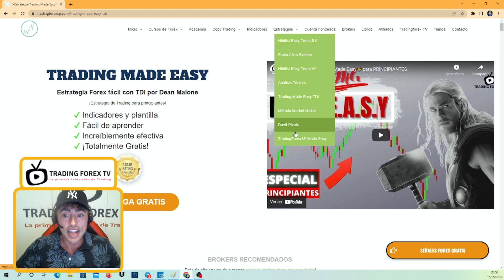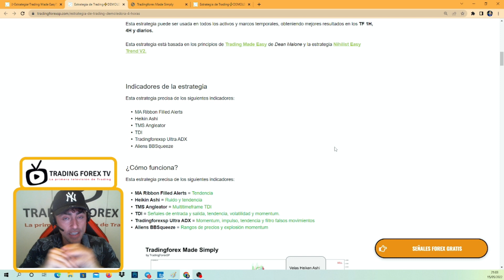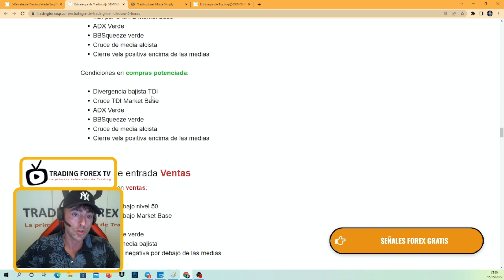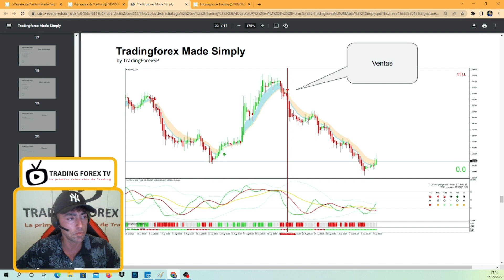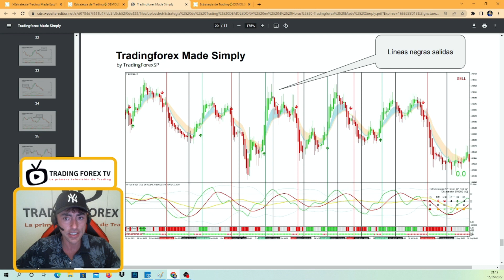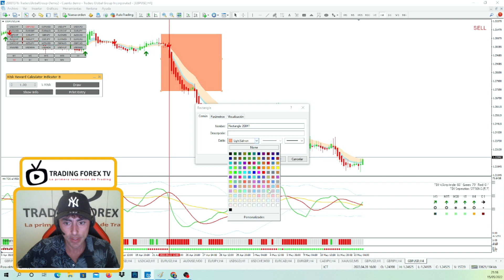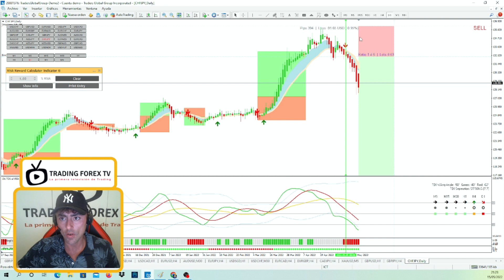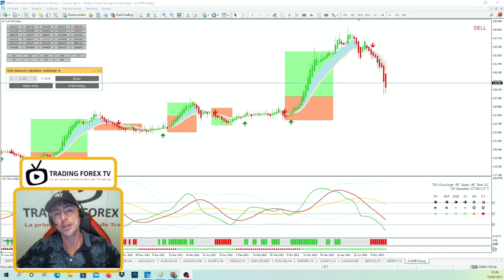Estrategia de Trading⚡️DEMOLEDORA⚡️4 Horas GRATIS!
Índice de contenidos:

00:00:15 - Presentación
00:01:40 - Descargar estrategia
00:04:15 - Indicadores
00:06:10 - ¿Cómo funciona?
00:08:30 - Reglas de entrada
00:10:40 - Reglas de salida
00:11:18 - SL
00:11:50 - Ejemplos PDF
00:16:00 - Ejemplos Acción del Precio